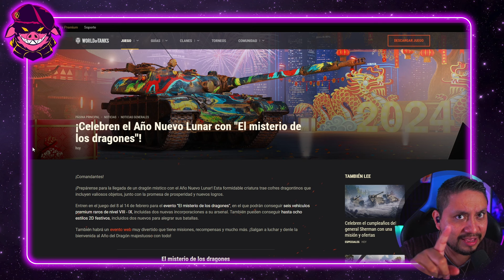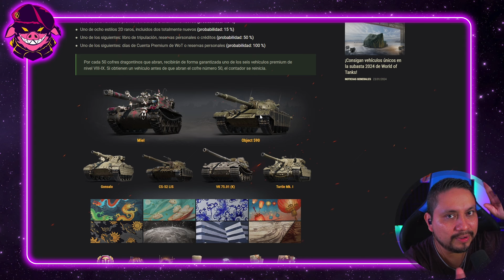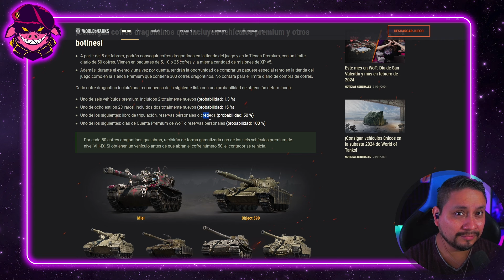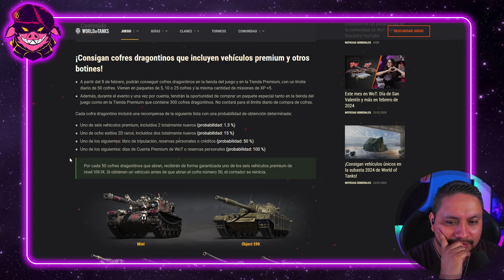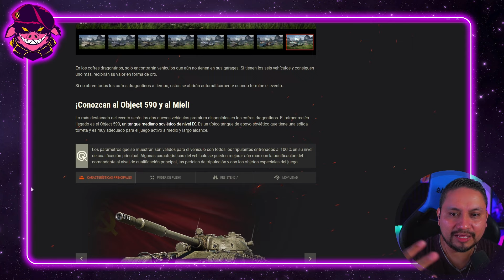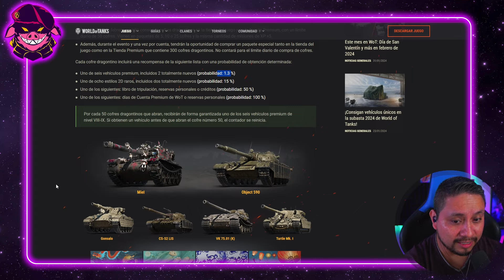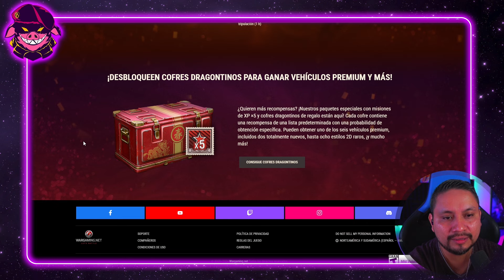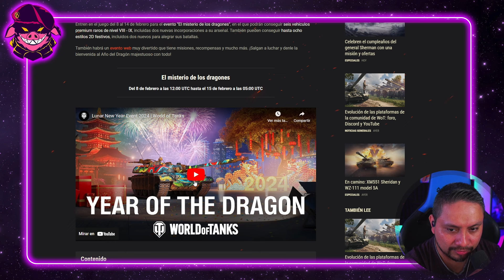MARKETING 10 BALANCEO 0 World of tanks 2024 Analisis y tips Sir8j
El marketing que hemos vivido ultimamente de parte de wargaming ha sido fabuloso pero y el equipo de balanceo donde esta? sir8j nos da su analisis de los eventos de world of tanks.

2.Haga clic en "¿Tiene un código de invitación?" cerca del final del formulario de registro.
3.Copie y pegue el código de invitación SIRWOT.
4. ¡Completa el registro y disfruta! 🎉

00:00 Introduction
00:21 Porque termino la Navidad Rapido
01:34 Equipo de Balanceo dormido
03:08 "nuevos" tanques
06:14 probablidades de tanques
10:53 año lunar recompensas gratis
21:07 El chiste de las cajas
25:11 Marketing vs Balanceo wot

PuercoPC Gaming 🖥️
✅Monitores x2 Sansumg
✅Monitore x1 AOC
✅GeForce GTX 1080 Ti 11gb
✅ASRock-Z370M Pro4 ATX DDR4 3200
✅Intel(R) Core(TM) i7-8700K CPU @ 3.70GHz
✅L5 COUGAR GX-S 750 80 PLUS GOLD
✅RAM DDR4 2X16 32gb 3600Mhz corsair
✅Thermaltake Pacific RL240 Water Cooling  CUSTOM

Streaming Setup 🖥️🎬

✅Microfono Blue Yeti
✅Camara Sony A5100
✅Camara Secundaria Logitech C922
✅Stream Deck ElGato
✅Mouse y Teclado Cynosa Pro
✅Microfono SM7B
✅Monitor Principal
✅ Segunda Camara  Principal